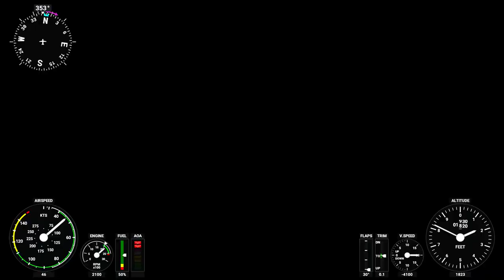Flight at dawn from Rawalpindi Airport, to Faisal Mosque Islamabad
Beautiful morning, just before sunrise, we take off from Rawalpinidi Airport and head towards margalla hills over Islamabad. Colors of the sky and the shining white marble of Faisal mosque is worth seeing.